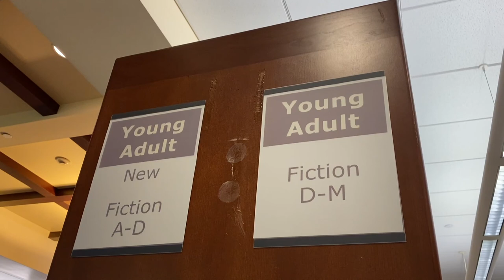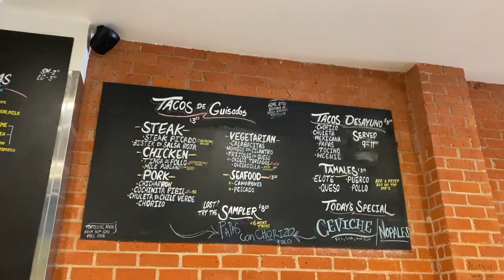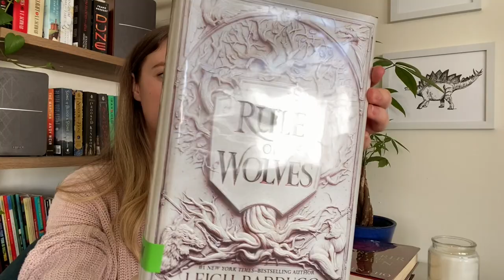[Reading Vlog] First time back at the library in over a year! | Reading update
Reading Vlog! I went to the library for the first time in so long, give a reading update, and had a fun day out with my husband.

Rule of wolves

Song of the current

Sorcerer to the crown

Empire of sand

The hundred thousand kingdom

IG & TikTok: @theborrowedlist